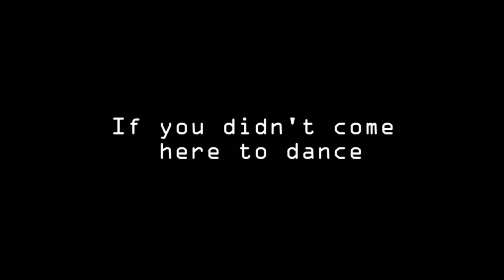Cut Chemist and DJ Nu Mark with Jurassic 5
Outside Lands 2013, Jurassic 5 with Cut Chemist and DJ Nu-Mark. Taking it back with the premier Bay Area crew. These two rocked it, and they had the most insane gear to do it with. There was much glee.